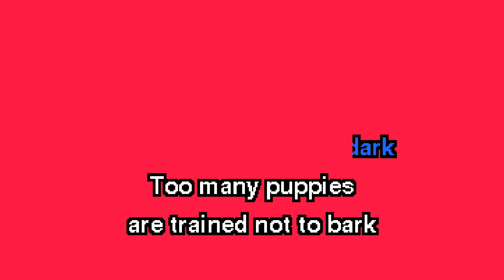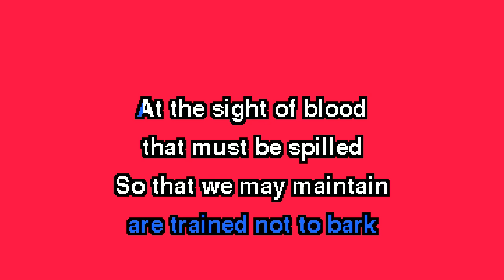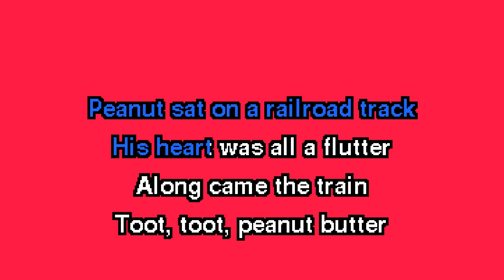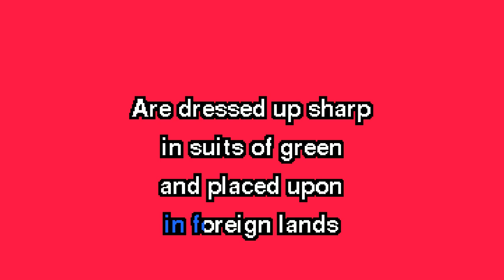ggnzla KARAOKE 564, Primus - TOO MANY PUPPIES